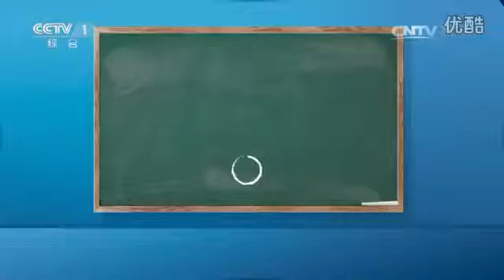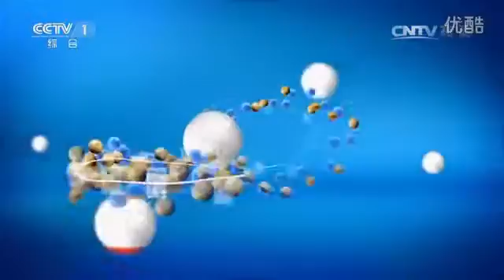爱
视频简介：本期节目主要内容：什么是预警机、如何迅速了解预警机、国家为何一定要发展预警机、中国预警机靠什么做到从无到有？这一系列的问.

简介：本期节目主要内容： 2016年11月3日20时43分，中国最大推力新一代运载火箭“长征五号”在中国文昌航天发射场首飞成功。当日发射时间几经推.

[开讲啦]李德毅：AlphaGo的胜利展示了人工智能的跨越式发展| CCTV 【订阅CCTV中国中央电视台官方频道】: 更新时间：周六22：30 CCTV《.